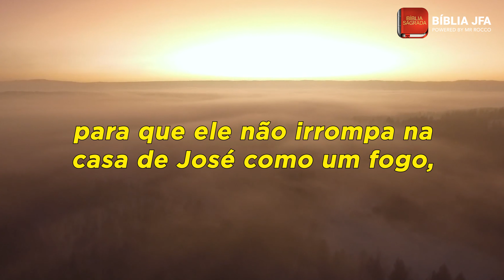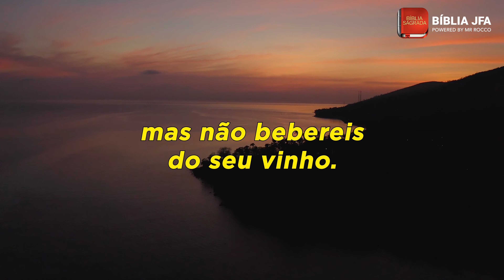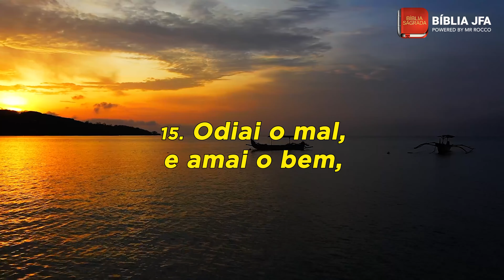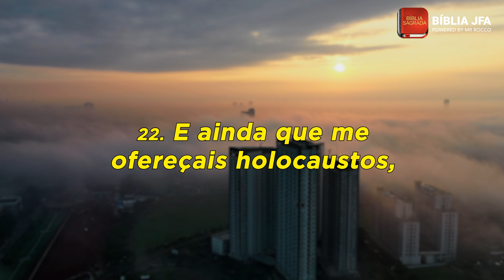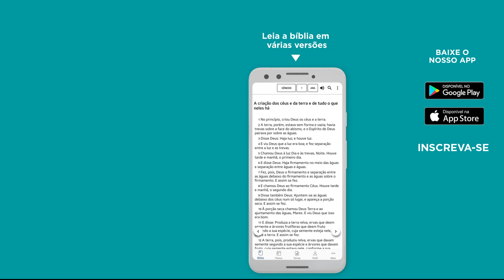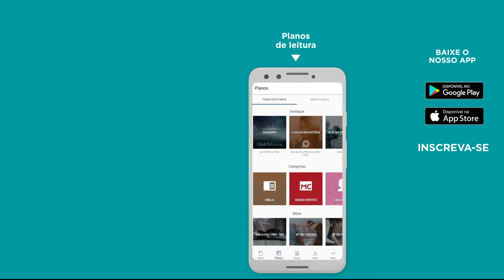AMÓS 5 - Bíblia JFA Offline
Separe um momento para meditar no texto de Amós 5.

Amós 5:
1. OUVI esta palavra, que levanto como uma lamentação sobre vós, ó casa de Israel.
2. A virgem de Israel caiu, e não mais tornará a levantar-se; desamparada está na sua terra, não há quem a levante.
3. Porque assim diz o Senhor DEUS: A cidade da qual saem mil conservará cem, e aquela da qual saem cem conservará dez, para a casa de Israel.
4. Porque assim diz o SENHOR à casa de Israel: Buscai-me, e vivei.
5. Mas não busqueis a Betel, nem venhais a Gilgal, nem passeis a Berseba, porque Gilgal certamente será levada ao cativeiro, e Betel será desfeita em nada.
6. Buscai ao SENHOR, e vivei, para que ele não irrompa na casa de José como um fogo, e a consuma, e não haja em Betel quem o apague.
7. Vós que converteis o juízo em alosna, e deitais por terra a justiça,
8. Procurai o que faz o Sete-Estrelo e o Órion e torna a sombra da noite em manhã, e faz escurecer o dia como a noite, que chama as águas do mar, e as derrama sobre a terra; o SENHOR é o seu nome.
9. O que promove súbita destruição contra o forte; de modo que venha a destruição contra a fortaleza.
10. Odeiam na porta ao que os repreende, e abominam ao que fala sinceramente.
11. Portanto, visto que pisais o pobre e dele exigis um tributo de trigo, edificastes casas de pedras lavradas, mas nelas não habitareis; vinhas desejáveis plantastes, mas não bebereis do seu vinho.
12. Porque sei que são muitas as vossas transgressões e graves os vossos pecados; afligis o justo, tomais resgate, e rejeitais os necessitados na porta.
13. Portanto, o que for prudente guardará silêncio naquele tempo, porque o tempo será mau.
14. Buscai o bem, e não o mal, para que vivais; e assim o SENHOR, o Deus dos Exércitos, estará convosco, como dizeis.
15. Odiai o mal, e amai o bem, e estabelecei na porta o juízo. Talvez o SENHOR Deus dos Exércitos tenha piedade do remanescente de José.
16. Portanto, assim diz o SENHOR, o Deus dos Exércitos, o Senhor: Em todas as ruas haverá pranto, e em todas as estradas dirão: Ai! Ai! E ao lavrador chamarão para choro, e para pranto os que souberem prantear.
17. E em todas as vinhas haverá pranto; porque passarei pelo meio de ti, diz o SENHOR.
18. Ai daqueles que desejam o dia do SENHOR! Para que quereis vós este dia do SENHOR? Será de trevas e não de luz.
19. É como se um homem fugisse de diante do leão, e se encontrasse com ele o urso; ou como se entrando numa casa, a sua mão encostasse à parede, e fosse mordido por uma cobra.
20. Não será, pois, o dia do SENHOR trevas e não luz, e escuridão, sem que haja resplendor?
21. Odeio, desprezo as vossas festas, e as vossas assembleias solenes não me exalarão bom cheiro.
22. E ainda que me ofereçais holocaustos, ofertas de alimentos, não me agradarei delas; nem atentarei para as ofertas pacíficas de vossos animais gordos.
23. Afasta de mim o estrépito dos teus cânticos; porque não ouvirei as melodias das tuas violas.
24. Corra, porém, o juízo como as águas, e a justiça como o ribeiro impetuoso.
25. Oferecestes-me vós sacrifícios e oblações no deserto por quarenta anos, ó casa de Israel?
26. Antes levastes a tenda de vosso Moloque, e a estátua das vossas imagens, a estrela do vosso deus, que fizestes para vós mesmos.
27. Portanto vos levarei cativos, para além de Damasco, diz o SENHOR, cujo nome é o Deus dos Exércitos.